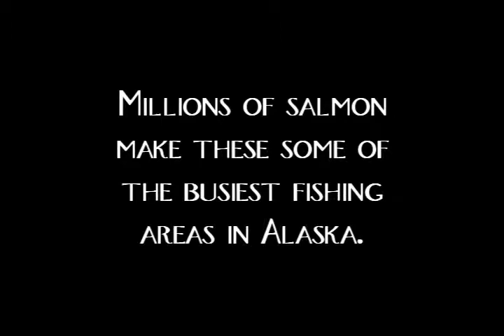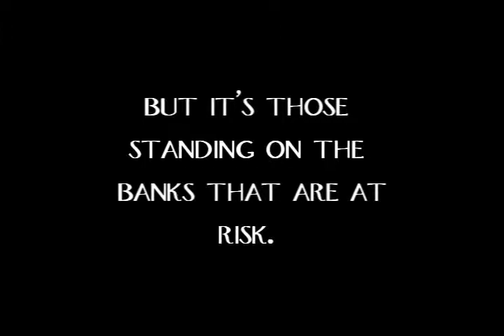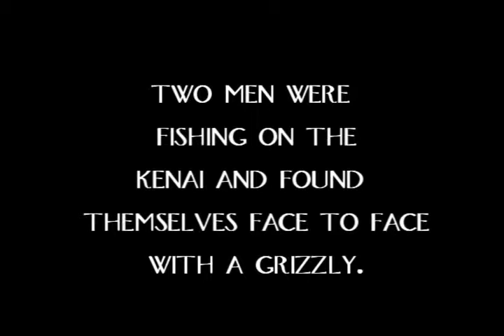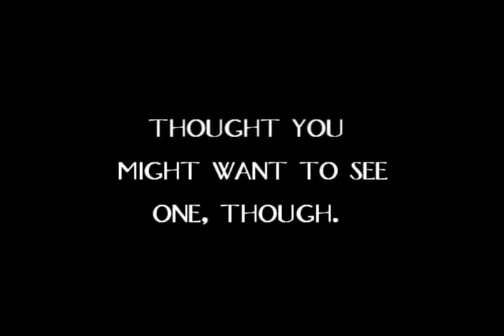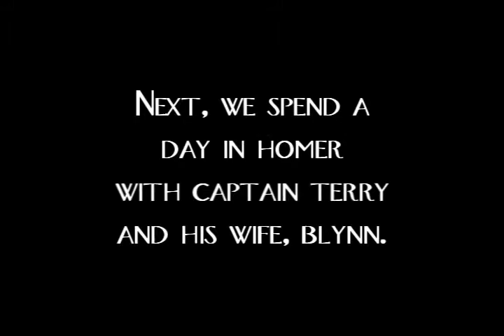Grizzly Country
I show you a place in Alaska where more grizzlies are seen than just about anywhere. And it is not always a fun encounter. Dangerous.